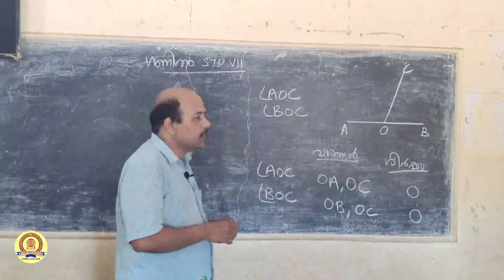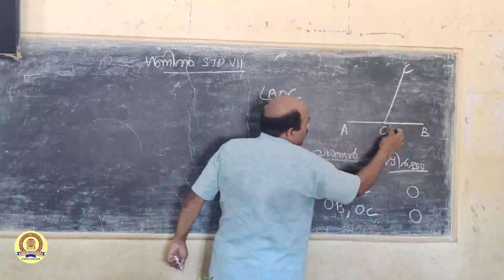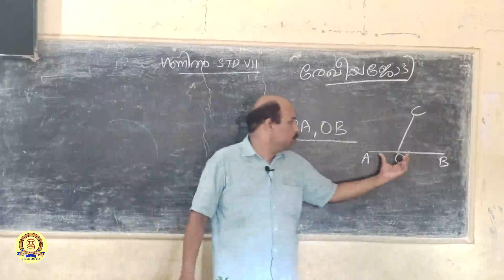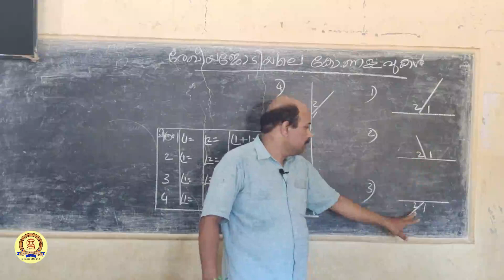CLASS:7 || MATHEMETICS || യൂണിറ്റ് 1:കോണുകൾ ചേരുമ്പോൾ (ഭാഗം 2:രേഖീയ ജോഡി)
അവതരണം : മുരളി മാസ്റ്റർ